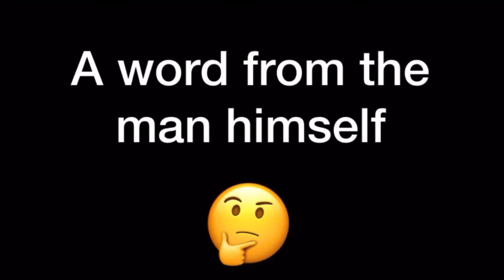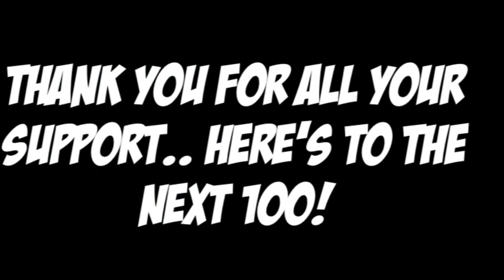The Legals 100th Upload!